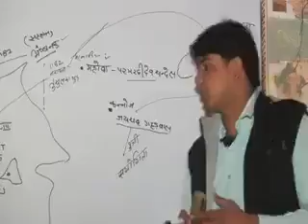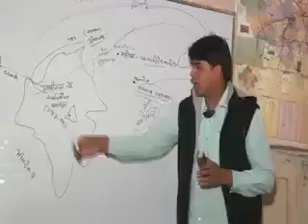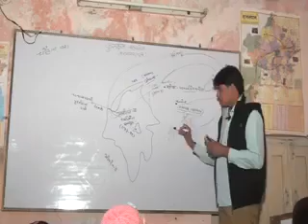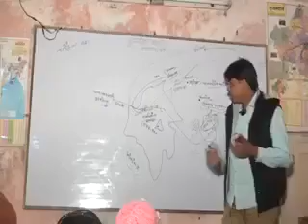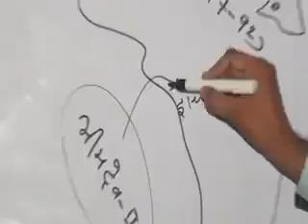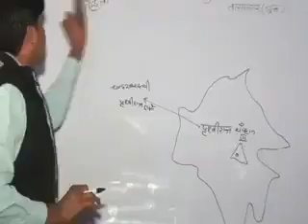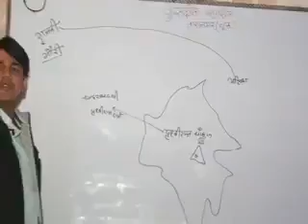Funny Harnavi teacher history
Funny teacher